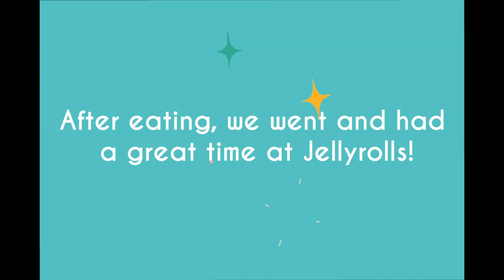Having a Wild Time at DAK | DCP Spring 2019✨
Hello there! We had a great time at Disney's Animal Kingdom, as we always do! We hurt our wallets a little bit during our visit and had a whole lot of fun at Donald's Dino-Bash